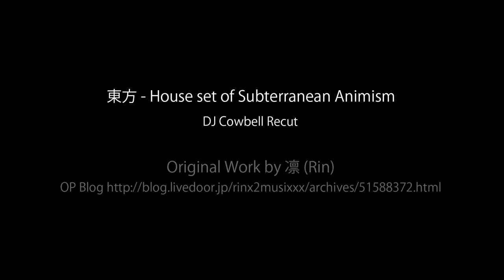東方 - House Set of Subterranean Animism (DJ Cowbell Recut)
House set of Subterranean Animism ~ Chireiden Set
DJ Cowbell Recut - Watch in HD

01 - 00:00 - Set 0 - 地霊達の起床 (Awakening of the Earth Spirits)
02 - 02:15 - Set 1 - 暗闇の風穴 (The Dark Blowhole)
03 - 05:31 - Set 2 - 封じられた妖怪 (The Sealed-Away Youkai)
04 - 08:54 - 渡る者の途絶えた橋 (The Bridge People No Longer Cross) (G. Mix)
05 - 12:25 - Set 3 - 渡る者の途絶えた橋 (The Bridge People No Longer Cross)
06 - 16:40 - Set 4 - 緑眼のジェラシー (Green-Eyed Jealousy)
07 - 19:42 - Set 5 - 旧地獄街道を行く (Walking the Streets of a Former Hell)
08 - 22:12 - 旧地獄街道を行く (Walking the Streets of a Former Hell) (J. Remix)
09 - 25:27 - Set 6 -華のさかづき大江山 (Flower Studded Sake Dish on Mt.Ooe)
10 - 28:28 - ハートフェルトファンシー  (Heartfelt Fancy) (平茸 remix) by 平茸
11 - 32:30 - Set 7 - ハートフェルトファンシー (Heartfelt Fancy)
12 - 36:32 - Set 8 - 少女さとり (Satori Maiden)
13 - 40:36 - 少女さとり (Satori Maiden) (Yoshiki-Narutaki remix)
14 - 44:36 - Set 9 - 廃獄ララバイ (Lullaby of Deserted Hell)
15 - 48:09 - Set 10 - 死体旅行 (Corpse Village)
16 - 52:28 - Set 11 - 業火マントル (Hellfire Mantle)
17 - 55:58 - Set 12 - 霊知の太陽信仰 (Solar Sect of Mystic Wisdom)
18 - 1:01:15 - 霊知の太陽信仰 (Solar Sect of Mystic Wisdom) (MYTK remix)
19 - 1:07:34 - Set 13 - ラストリモート (Last Remote)
20 - 1:12:14 - Set 14 - ハルトマンの妖怪少女 (Hartmann's Youkai Girl)
21 - 1:15:57 - Set 16 - エネルギー黎明 (Energy Daybreak)

This is my recut of the awesome House Set of Subterranean Animism. Essentially, I took the original tracks and mixed them back together the way I thought was best, eliminating weird audio artifacts/glitchyness that other uploads have and improving upon some of the transitions. The audio quality is equal to that of the original tracks themselves, which were .mp3's at 320kbps, so it should sound a bit better than other uploads. Note that for stylistic reasons (mostly to make this a more continuous dance set), Chireiden set 15 〜 地霊達の帰宅 by 凛 (The Earth Spirits' Homecoming) was omitted.

Please watch in 1080p for maximum audio/viewing pleasure!

As far as Touhou music goes, Sub. Animism has always been one of my favorites - I really think Zun nailed the atmosphere of the story with its tracks. When I saw that someone put together these remixes I was thrilled, and decided to do my own cut using the original material. All credit for the music goes to Rin and Zun, and a big thanks to the artists who put together such fantastic looking pieces.